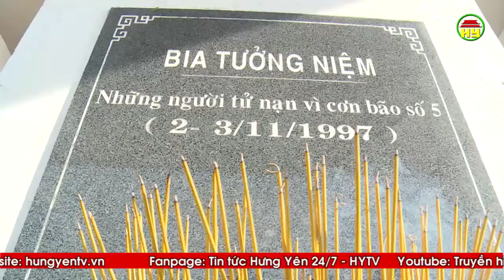Bộ tư lệnh vùng 5 hải quân chúc Tết quân và dân vùng biển Tây Nam